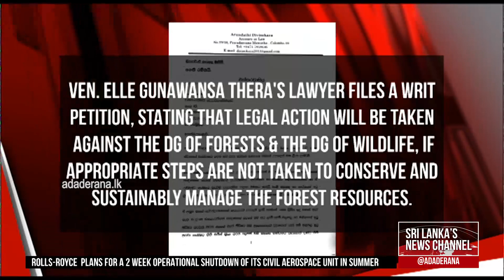'Crudia zeylanica' facing threat of extinction due to expressway (English)